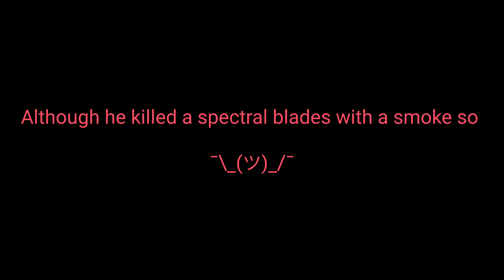Someone get this guardian some matchmaking.